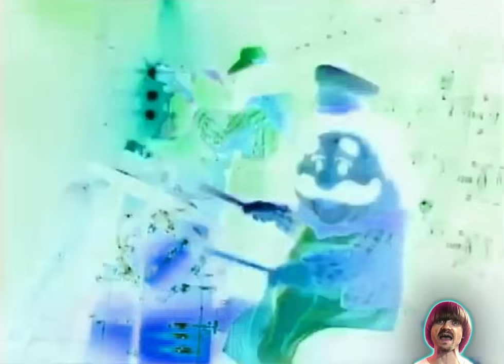Preview 2 Party Place Extended Effects (Lure 1 Effects)